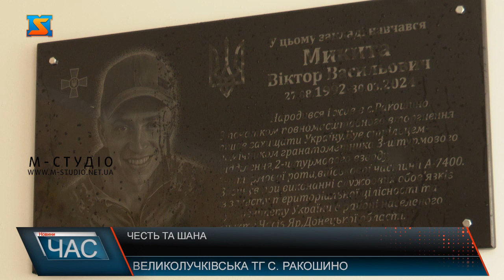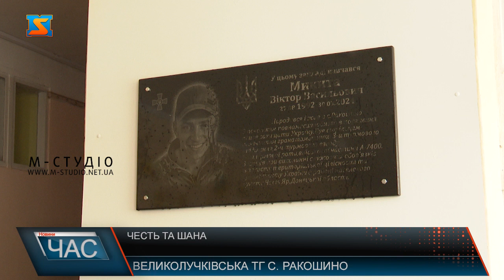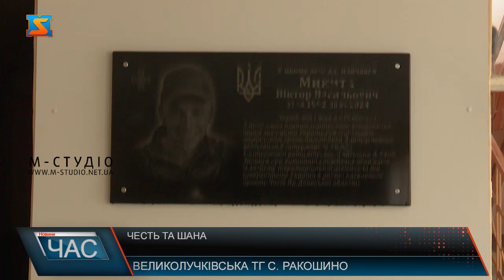Честь та шана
Він назавжди усміхнений, щирий та справжній захисник України – Віктор Микита – закарпатець, що віддав у боротьбі за її незалежність найдорожче – власне життя. У рідному закладі освіти – Ракошинському ЗЗСО у пам’ять про військовослужбовця урочисто відкрили меморіальну дошку.  Віктору Микиті було всього 32 роки. Чоловік був учасником АТО, та останні роки працював за  кордоном. Разом з дружиною виховував сина та чекав на другу дитину. Займався футболом, вів активний спосіб життя. Віктор завжди з посмішкою зустрічав всі виклики долі. Після початку повномасштабного вторгнення повернувся в Україну, взяв зброю до рук та відправився на захист Батьківщини.  Та під час виконання бойового завдання в наслідок артилерійського обстрілу  у населеному пункті Часів Яр життя захисника обірвалося.   Пам’ятна дошка – це символ шани та пам’яті від родини, друзів та громади загалом.  Віктор був прикладом справжнього українського захисника – мужнього та хороброго. Меморіал у закладі освіти буде щодня нагадувати підростаючому поколінню,  якою ціною нації дається свобода.  Захисники житимуть допоки житиме пам’ять про них. Обов’язок кожного українця шанувати та  знати в обличчя справжніх героїв – наших захисників.